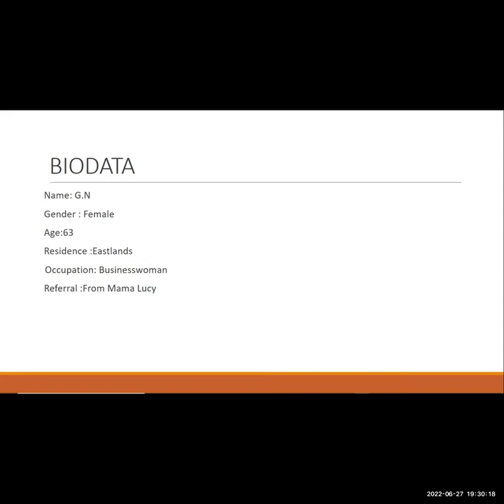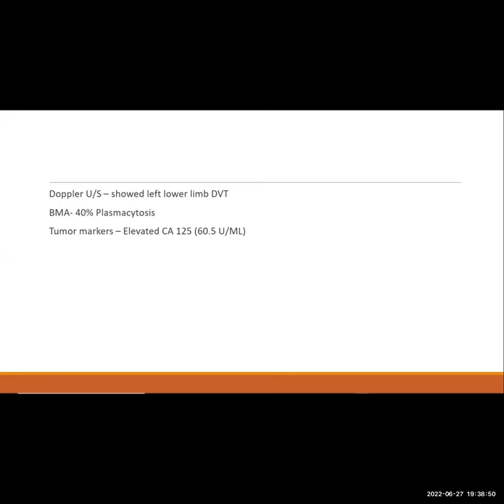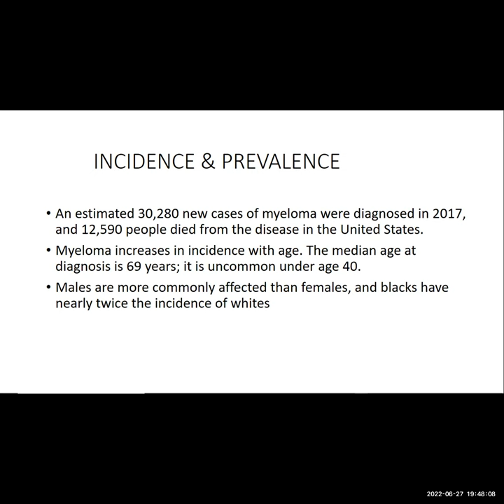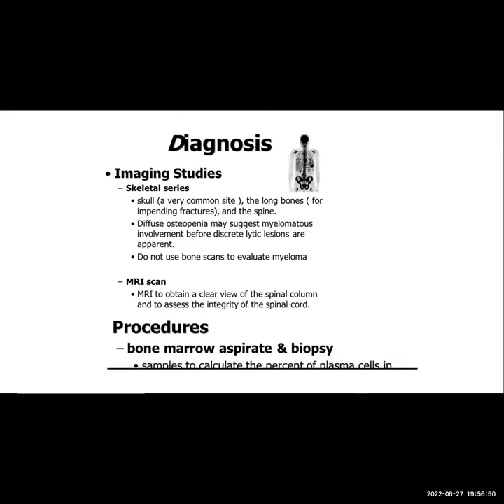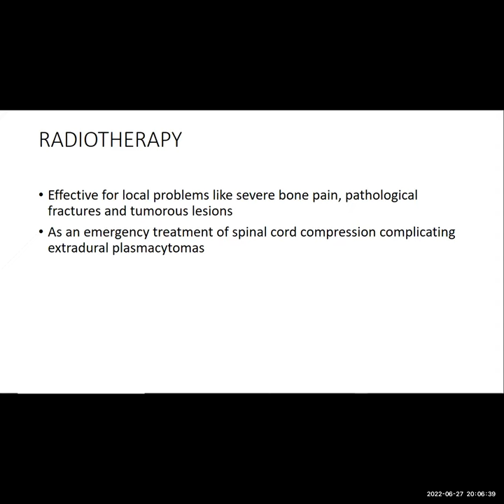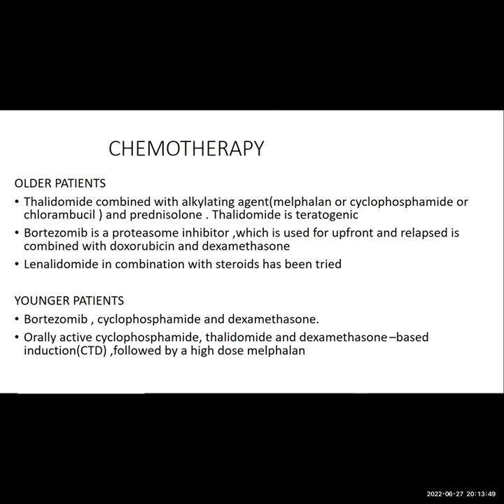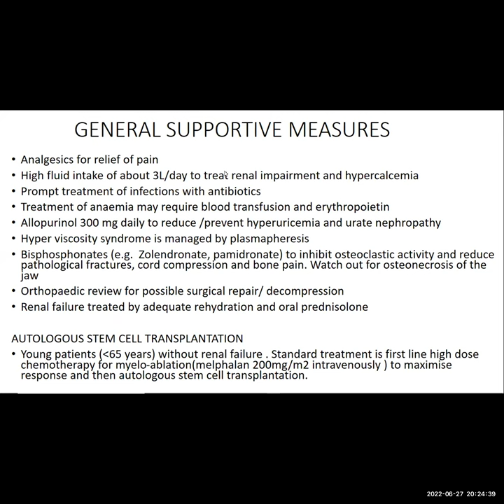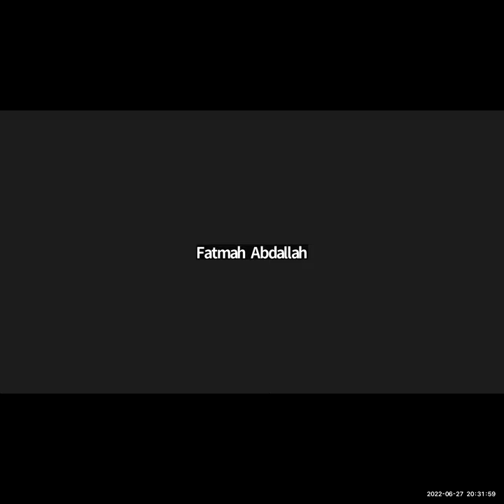A CASE OF MULTIPLE MYELOMA | DR FATMA ABDALLAH | DR SULEIMAN DINO